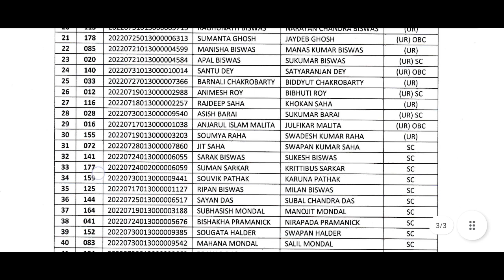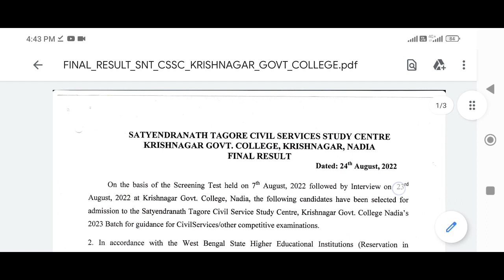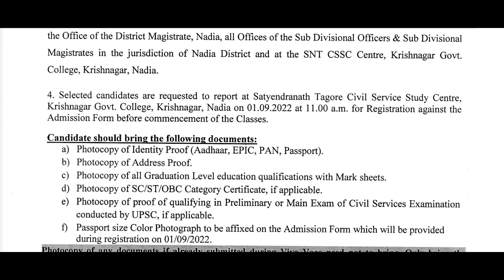📌FINAL LIST OF SELECTED CANDIDATES FOR ADMISSION TO SNT DISTRICT CIVIL SERVICE STUDY CENTRE📌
Hi I am Johny guys I take various educational related classes on this channel and keep up with various government and private job updates.